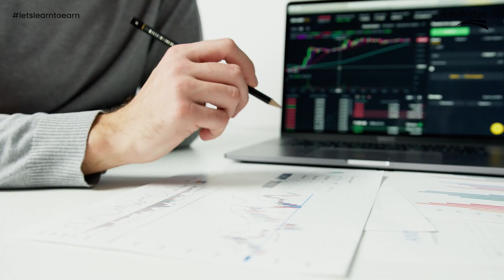What makes a Great Value Stock ?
Discover the Secrets of Great Value Stocks!

Value stocks go beyond just low valuations; they often include established businesses with a history of success, consistent profitability, and stable revenue streams. Learn the art of identifying true value in stocks and avoiding potential traps.

Your path to financial expertise starts here! 📈💼